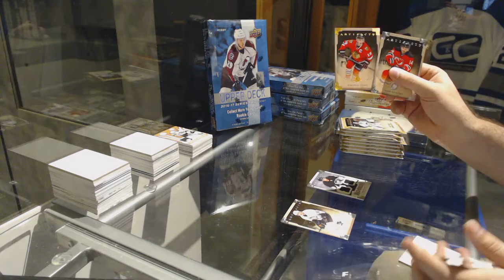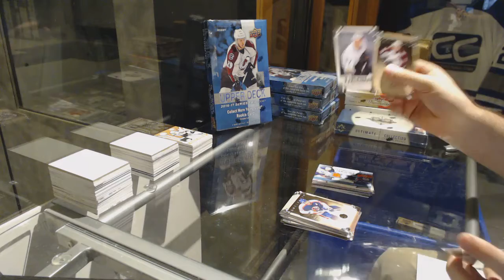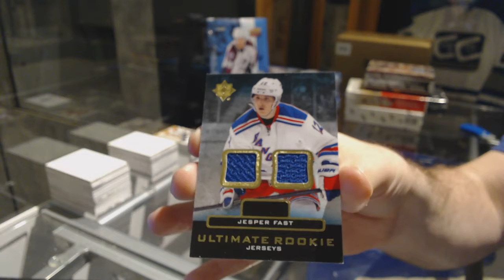13-14 UD Artifacts & 13-14 UD Ultimate Hockey Box Break - C&C 7367